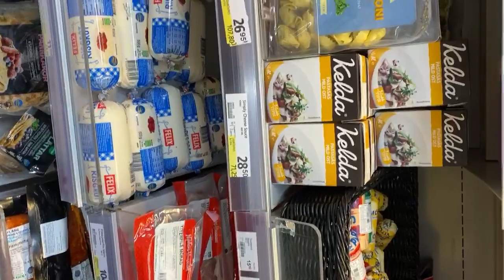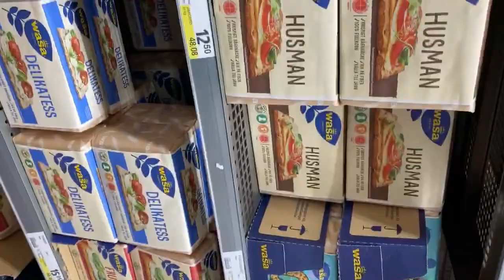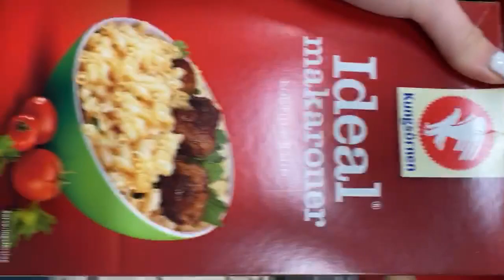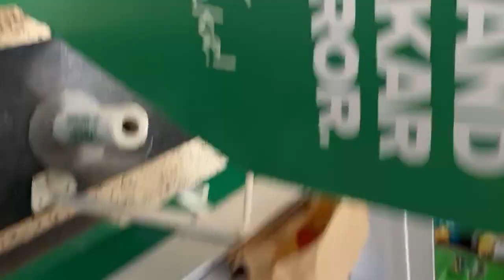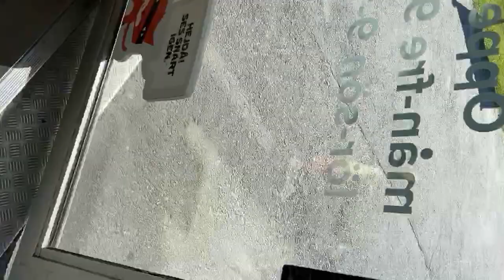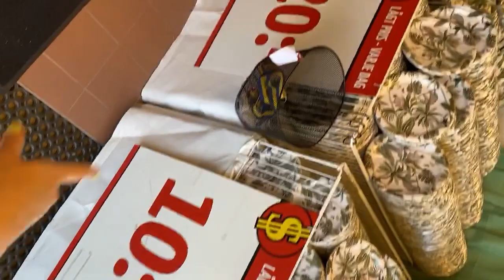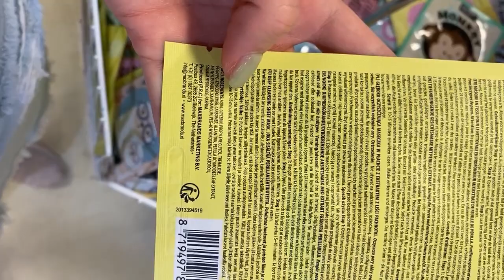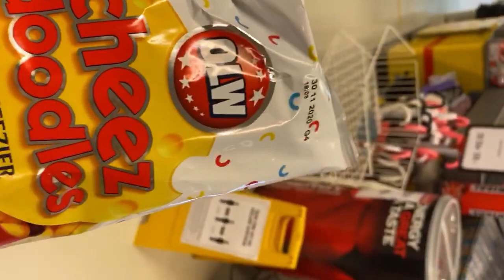Schweden Vlog #2 | was passiert in Kramfors ?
Hallo meine Lieben im heutigen Video gibt es wider einen Vlog viel spaß beim schauen.

Unbezahlte Werbung